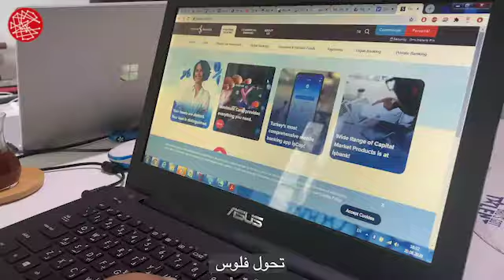ادرس في تركيا و حقق حلمك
الدراسة في تركيا حلم لطلبة كتير لكن خطوات التسجيل مرهقة علشان كده سيركل للخدمات الطلابية هتساعدك و تكون معاك خطوة بخطوة